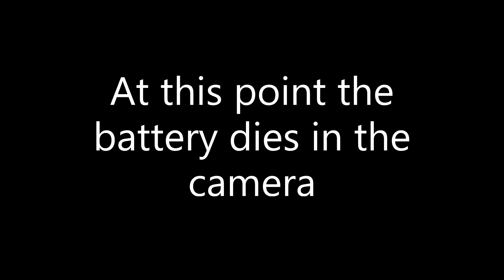Lomond 6-5-23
First trip on the Loch this season got this nice fish on a Dace deadbait